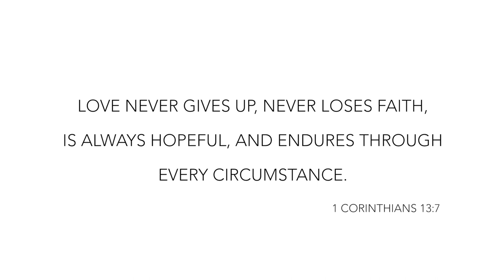Aaron Grubb & Madison Towns SURPRISE PROPOSAL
Aaron surprises Madison in McNay Art Museum. Video was produced by me, but also collaborated with Tony Morano who took photos for them.